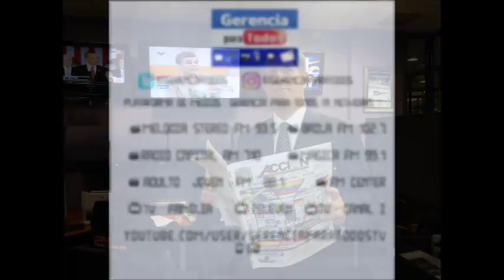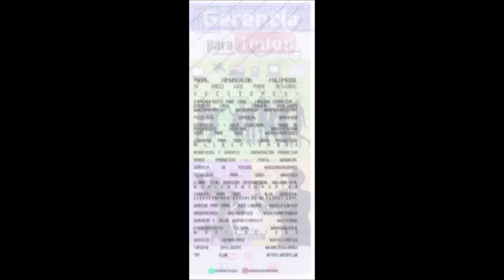GERENCIA 360 GERENCIA PARA TODOS CLEMENT M P3_1211 16